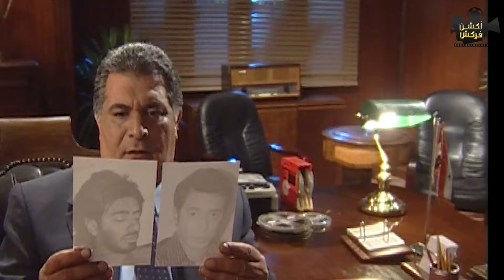عمرو بيسأل والده إذا كان ندم في يوم دخوله الجيش ورد سيادة اللواء كان مفاجئ 🔥🥰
إحدى ملفات المخابرات المصرية حول الشاب المصري عمرو طلبة جاسوس مصري استطاع أن يتغلغل إلى الجيش والمجتمع الإسرائيلي في عملية ناجحة قبل حرب 1973م، يُكتشف الشبه الكبير بين عمرو وموسى، الشاب اليهودي الذي مات في مدينة طنطا المصرية، فيتم استغلال الشبه لتجنيد عمرو كجاسوس في إسرائيل.

بطولة : مصطفى شعبان ، نيللي كريم ، نور ، عبدالرحمن أبو زهرة ،  خيرية أحمد ، أحمد عزمي